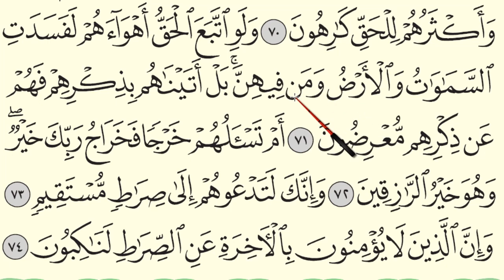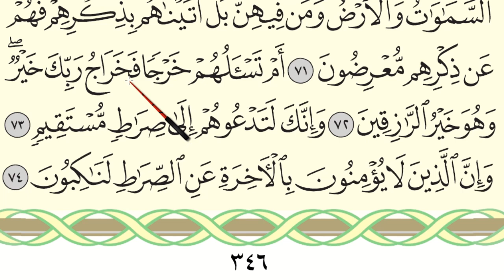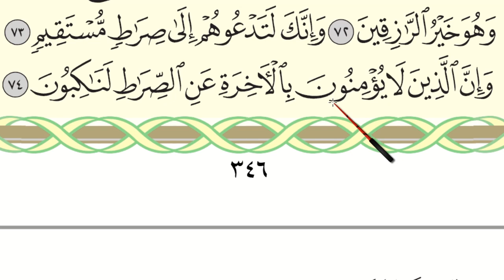BELAJAR MENGAJI AL-QURAN JUZ 18 : SURAH AL-MU'MINUN (AYAT 60 - 74) / MUKA SURAT 346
Assalamu'alaikum WBT